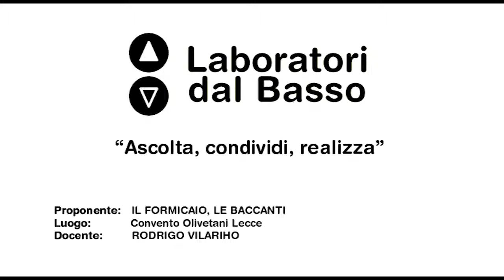Ldb AscoltaCondividiRealizza_02 (parte 2) Vilariho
LdB Ascolta Condividi Realizza
Lezione 02 (parte 2): Riflessioni sugli strumenti e metodi utilizzati finora e in altre precedenti esperienze per imparare ad identificare il loro corretto utilizzo.
Docente: Rodrigo Vilariho
Contenuti: A quali obiettivi rispondono, in quali contesti utilizzarli, a quali target group si rivolgono, come scegliere il metodo migliore nelle diverse situazioni, come adattarlo al contesto. I partecipanti impareranno a costruire un corso di formazione e utilizzare diverse metodologie ""su misura"", per rispondere alle esigenze dei gruppi con cui andranno a lavorare.
Elementi chiave per l'implementazione pratica - ""The no-no activity"": identificare le buone pratiche, i ""tips and tricks"", analizzando le cattive pratiche.

Luogo:  Monastero degli Olivetani, Lecce
Proponenti: Il Formicaio, Le Baccanti